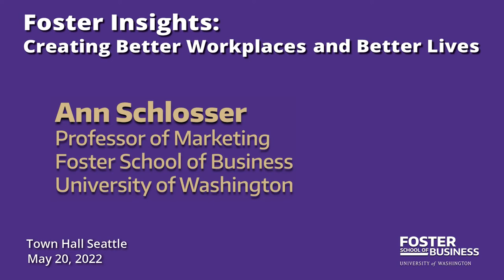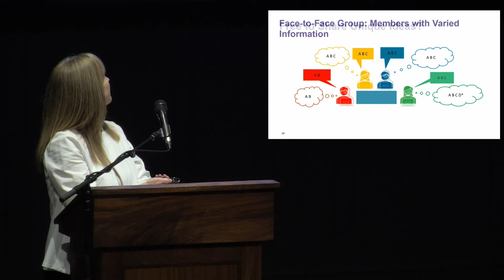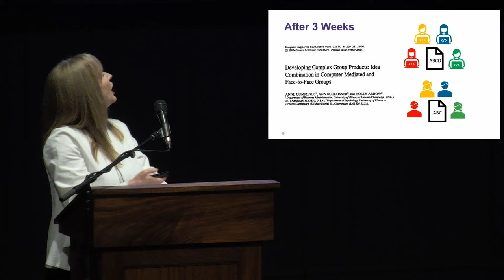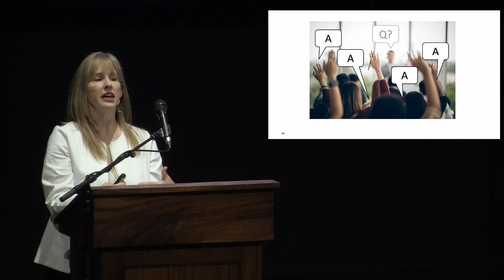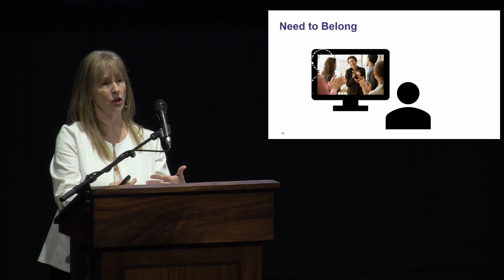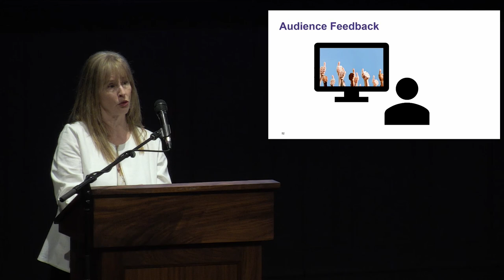Foster Insights - Ann Schlosser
Foster Insights
Creating Better Workplaces and Better Lives

Ann Schlosser, Professor of Marketing
Foster School of Business, University of Washington

How can business leaders do a better job of improving lives by improving workplaces? Join us for a stimulating evening as faculty experts from the University of Washington Foster School of Business share cutting edge research and novel insights on ways businesses can improve employee well-being without sacrificing profits.